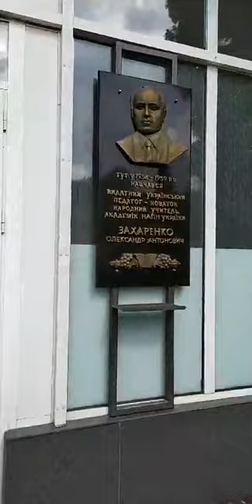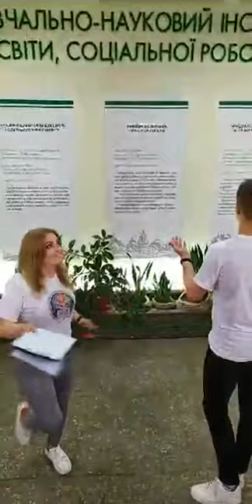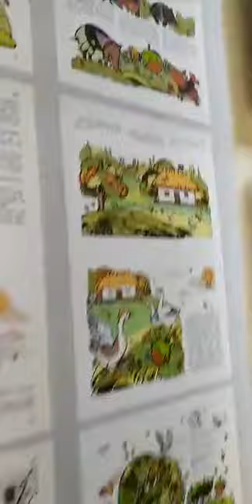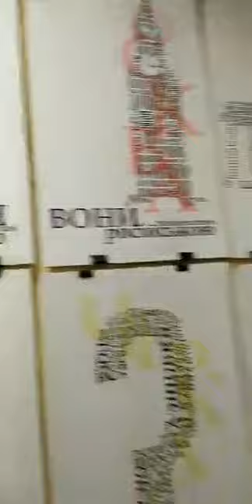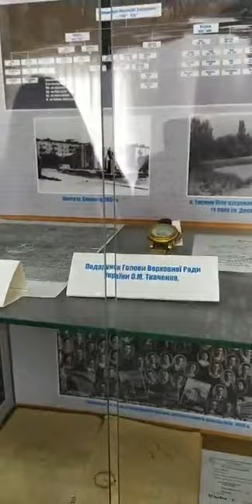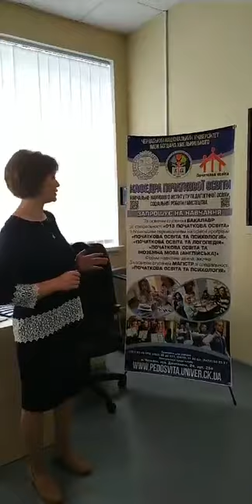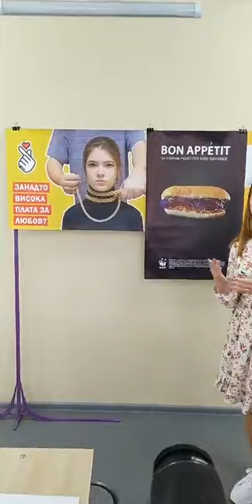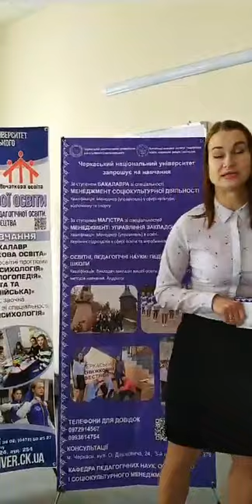День відкритих дверей 2020(instagram) Частина 1. Ретроспектива